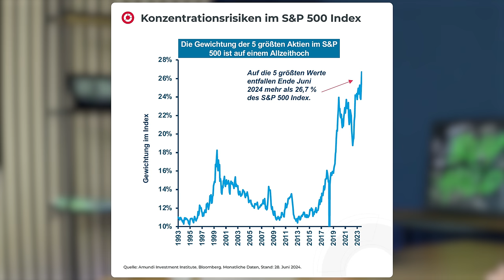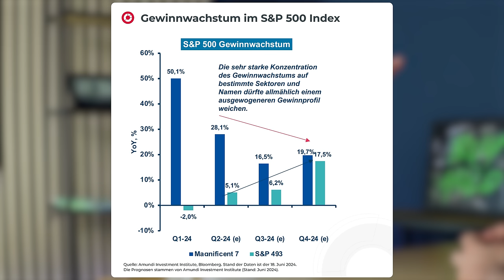Steht eine Marktkorrektur bevor? So machst du dein Portfolio fit für die Zukunft | extraETF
In diesem Video spricht Helen Windischbauer, Head of Multi Assets Solutions bei Amundi Deutschland, über die aktuellen Entwicklungen an den Finanzmärkten und gibt wertvolle Einblicke in mögliche Trends für die zweite Jahreshälfte. Wir diskutieren die Risiken von Marktkorrekturen, die Rolle von Anleihen und Gold im Portfolio und wie die anstehenden US-Präsidentschaftswahlen die Märkte beeinflussen könnten. Außerdem erfahrt ihr, welche Strategien jetzt für eine ausgewogene Portfoliogestaltung wichtig sind.